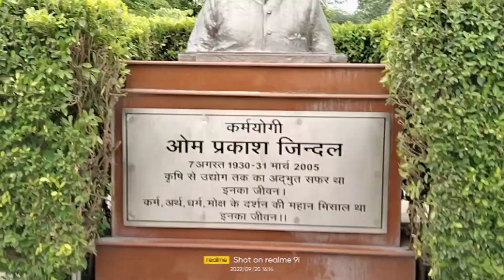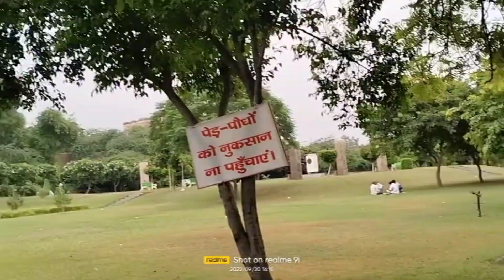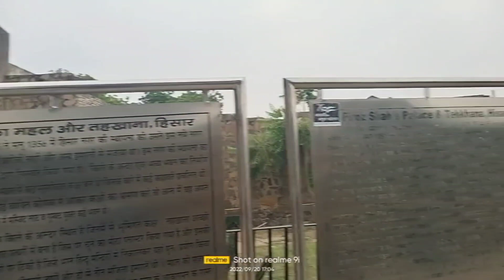आज के बाद कभी कहीं घूमने नही जाऊंगा 😭| हुवा बुरा हाल सोच नही पाओगे 😱gauravyadavvlogs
kuch asa dekha Mahal me pagal ho gya
aaj k baad kabhi khai ghumne nhi jaunga huwa bura haal soch nhi pouge

your queries 👇
hisar me ghumne ki jge
hisar m achi achi ghumne ki jge
raja firojshahakamhael
raat ko poch gye park me
hisar me Banya vlog
hisar me ghume ko jge
YouTube par pheli baar
thnx for watching 🙏
 instagram I'd